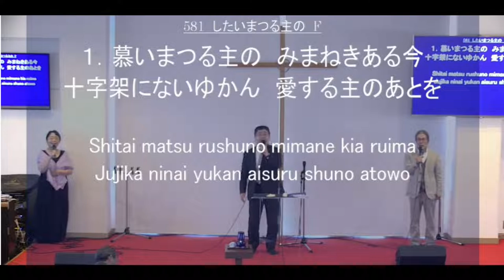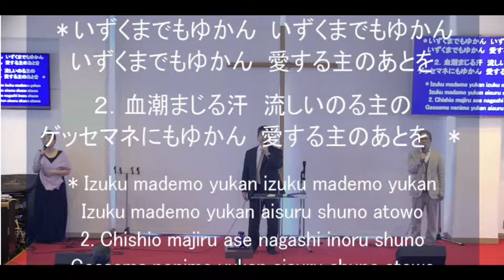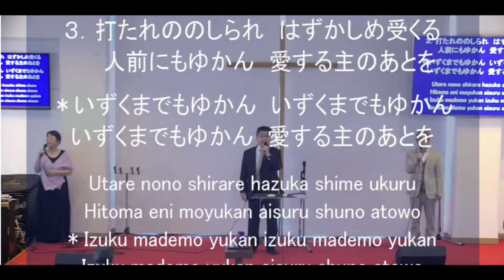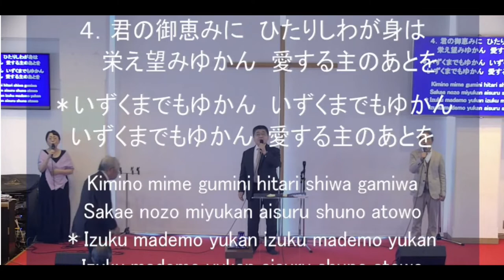「慕いまつる主の」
2022/11/06 神戸キリスト栄光教会第三礼拝特別賛美
サウンズオブエデン（関山昇一、坂本歩、清水雅夫、清水顕子）
Sounds of Eden Japan
【再生リスト】